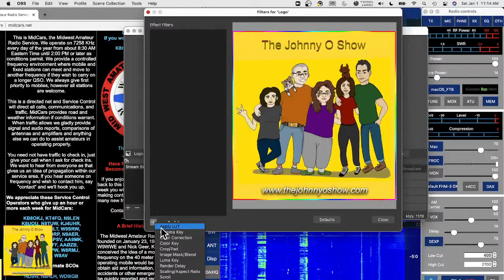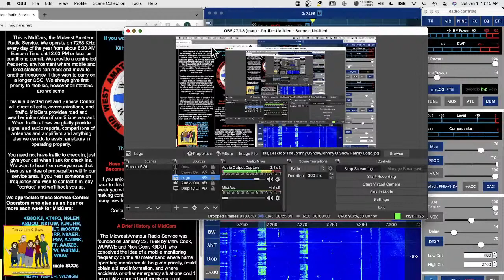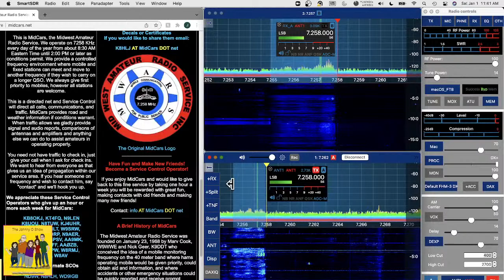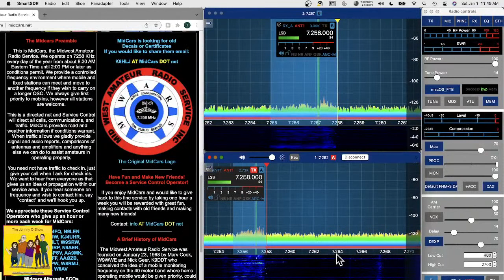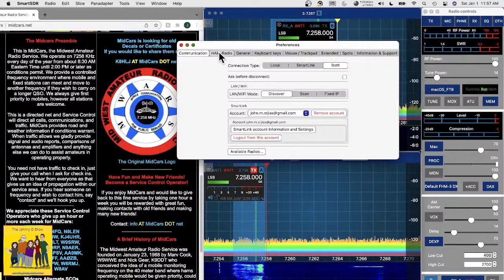SWL January 1, 2022 Midcars Net SWL with FlexRadio 6400M ~ Mac SmartSDR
Radio:
   FlexRadio 6600M
Antennas:
   Ant1:
      150' Bent Doublet up 30'
   RX_A or Phased with Ant1:
      W6LVP Mag Loop (Vertial)
      75'  wire for receive only
   RX_B:
      W6LVP Mag Loop (LOG) 200' - Not very good need to shorten
Tuner:
   MFJ 993B
Noise Canceling:
   MFJ 1026:
      Allows phasing between doublet and either the random wire or the
      W6LVP Vertical
   MFJ 1703 Antenna/Crossover:
      Used to switch wire and loop
      between RX_A or 1026 Phasing
   RCA Antenna Rotator:
      Used with W6LVP Vertical
Other:
   Artifical Ground:
      MFJ 931